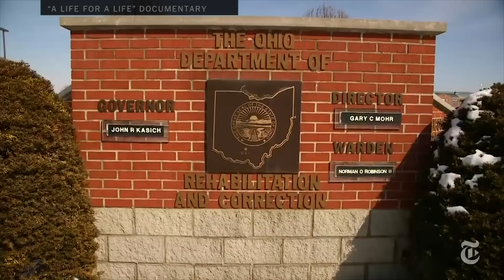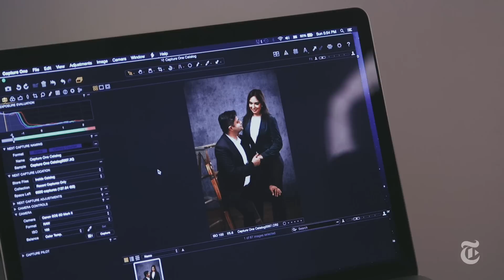Pushing Each Other to Success | Vows | The New York Times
Despite being set up without their knowledge, Dr. Devi Nampiaparampil and Hormis Thaliath discovered love through a shared project.

Produced by: Channon Hodge and Prashanth Kamalakanthan